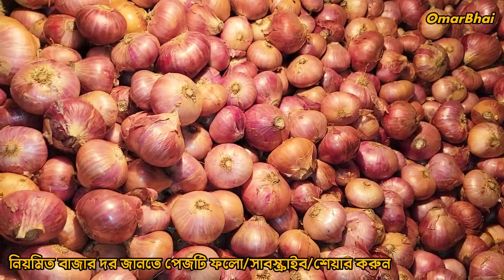বাজারে নেই ইন্ডিয়ান পেঁয়াজ, চওড়া দামে বিক্রি হচ্ছে দেশি মুড়িকাটা পেঁয়াজ Onion Price Update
নিয়মিত সকল কাঁচা মাল এর দর দাম জানতে আমাদের সাথে থাকুন ধন্যবাদ সবাইকে।